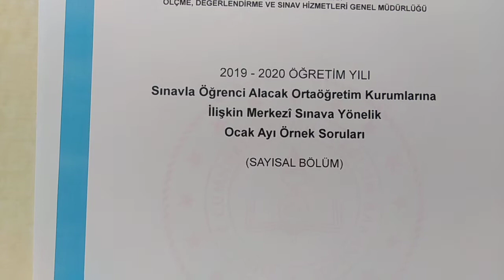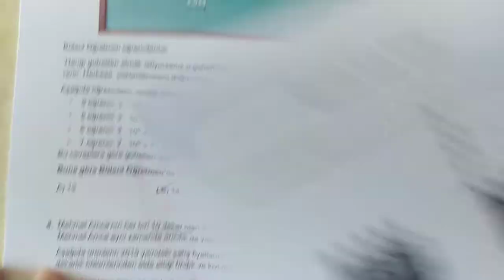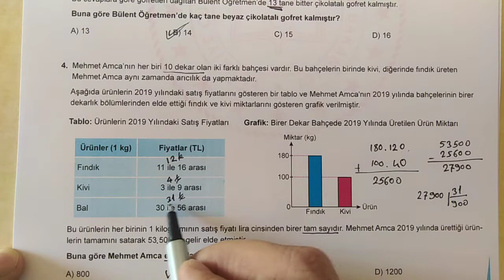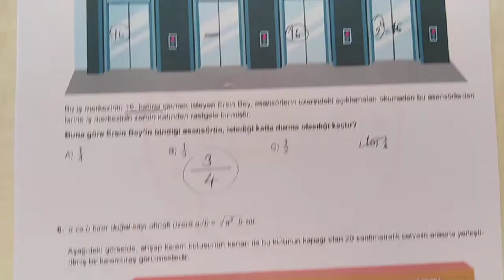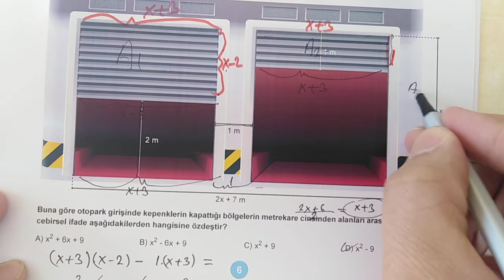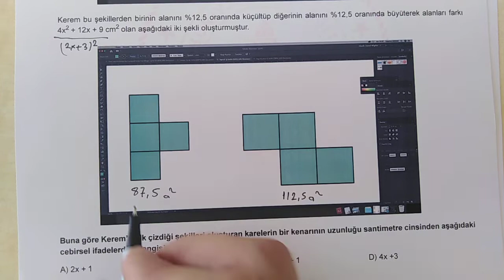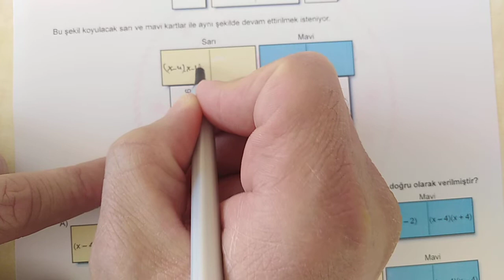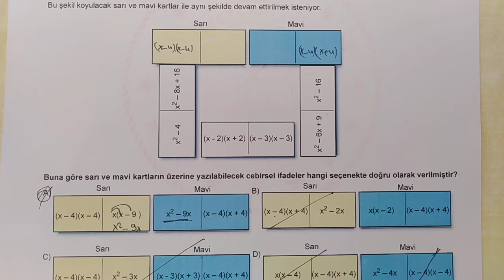2020 LGS matematik ocak ayı örnek soruları çözümleri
Lgs matematik